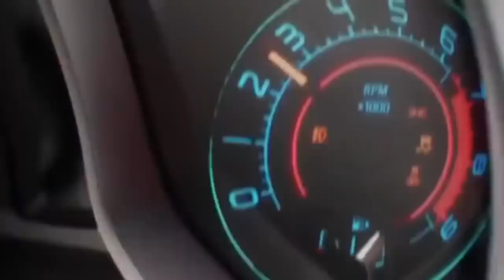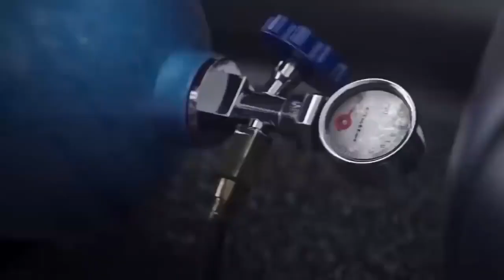موسيقى الباص الرائعة MUSIC BASS FOR MASHUP 2021 🎈🎊🎶✔️